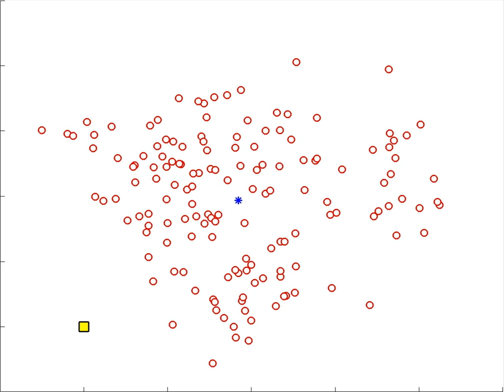Deterministic Annealing approach to Traveling Salesman Problem (TSP)